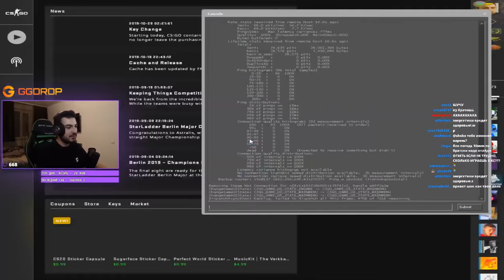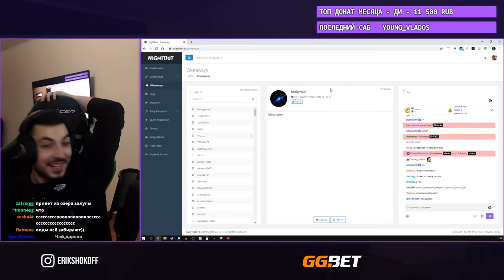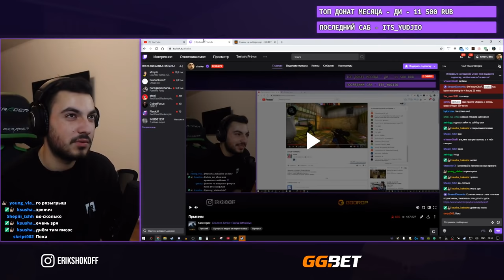ИГРАЮ КАК S1MPLE // TWITCH НАРЕЗКА CS:GO